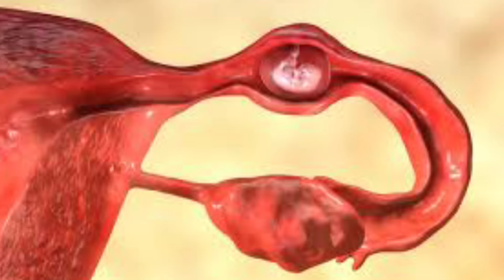गर्भपतन औषधि बारेमा सम्पूर्ण जानकारी।Details about abortion pills synopil! खाॅंदा के ध्यान दिने।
Using method of mtp pills in Nepali |बच्चा फाल्ने औषधि कसरी खाने कति पटक कहिले यसको असर बारे जानौं
गर्भ-पतनको औसधिबारे सम्पूर्ण जानकारी/ Details about medical abortion pills/ Side-effect of abortion

Consult Your Doctor Before Take Any Medication.
unwanted pregnancy ko rokne ke upay tablet,
 unwanted pregnancy in hindi, unwanted pregnancy tablet uses, unwanted pregnancy solution, unwanted pregnancy ho jaye to kya kare, unwanted pregnancy pills name, unwanted pregnancy subliminal, unwanted pregnancy pills, unwanted pregnancy 21 days, unwanted pregnancy symptoms, what to do if pregnant and don t want it, unwanted pregnancy kit, unplanned pregnancy what to do, abortion tablet for 1 month pregnancy
mtppills,
गर्भपतन, medical abortion in Nepali, side effects of abortion pills, abortion pill, mifepristone and misoprostol, garbha patan, how to take abortion pills in nepali, गर्भ-पतनको औसधि, bachha kasari falne, baccha falne aausadhi, बच्चा फाल्ने औसधी, बच्चा फाल्ने तरिका, abortion kits, pills, pills kasari khane, baccha falne aausadhi kasari khane, बच्चा फाल्ने कसरी खाने, औषधि सेवन गरेर गर्भपतन कसरी गराइन्छ, syno pill how to use in nepali, pregout kit use nepali, syno pill
mtp pills lene ka tarika,
mtp kit experience,
abortion pills khane ke baad bleeding in hindi,
abortion pills kaise kaam karta hai,
mtp tablet khane se kya hota hai,
abortion pills lene ke baad kitne din bleeding hoti hai,
abortion pills lene ke baad bleeding kab aata hai,
abortion pills lene ke baad period,
abortion pills lene ke baad pregnancy kab hoti hai,
mtp tablet lene ke baad kya khana chahie,
abortion pills lene ke baad period kab aata hai,
m kit tablet,
mtp kit,
mtp tablet online kaise mangaye,
mtp kit rate,
abortion pills kannada,
mtp tablet tamil,
mtp tablet telugu,
mtp pill tablet uses in hindi,
abortion with pills story,
mtp kit tablet use,
2 month miscarriage tablet,
abortion pills 3 months pregnancy in telugu,
abortion pills 3 months pregnancy in hindi,
abortion pills 3 months pregnancy,
how to get mtp kit,
6 month abortion medicine,
mtp kit working time,
abortion pills kitni baar le sakte hain,
mtp tablet ke side effects,
mtp pills kitne ki aati hai,
abortion pills for dogs,
mtp pills in telugu,
abortion pills animation,
abortion pills bangla,
abortion pills become latest battleground over reproductive rights,
mtp kit pain,
mtp kit uses,
pregnancy mtp kit,
mtp tablet,
mtp kit first tablet,
how to work mtp tablet,
dose of mtp kit,
abortion pills explain in hindi,
abortion pills for cat,
mtp tablet kaise lete hain,
mft kit tablet,
m t p kit,
abortion pills how it works tamil,
abortion pills how to use in telugu,
abortion pills in pakistan urdu,
abortion pills in india for 1 month pregnancy malayalam,
abortion pills in kannada,
abortion pill telugu,
abortion pills in india for 1 month pregnancy hindi,
abortion pills in bangla,
mtp kit nepali,
mtp pills kaise le,
abortion pills khane se kya nuksan hota hai,
mtp kit cost
how to use syno pill
how to use syno pill in nepali
how to use mtp kit in hindi
how to use mtp kit in nepali
how to use mtp kit at home in telugu